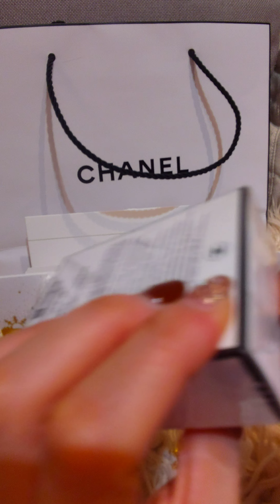２０２４❄️シャネル💄ビューティーHoliday❄️人気黒色パヒューム香水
ホリデーポップアップイベント2024
３種類の中から当たったノベルティグッズの開封もあります
欲しかった丸形ポーチのノベルティーです。
その他はシャネルの結晶オーナメント(紙なので軽いです)
CHANELのミニチュア香水